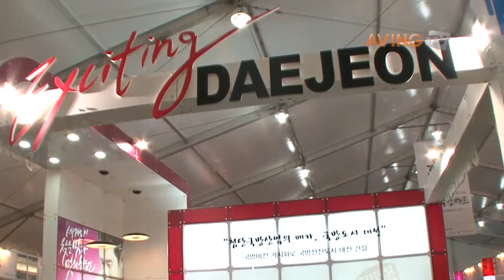제13회 '벤처국방마트' 계룡대에서 열려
2000년부터 대전광역시(시장 염홍철)가 매년 주최해온 국방전시회 제13회 '벤처국방마트'가 10월 10일부터 13일까지 4일간 계룡대에서 열렸다.

글로벌 뉴스네트워크 에이빙 뉴스는 대전시 신성장산업과 송치영 과장을 만나 이번 전시회에 대해 전반적인 내용을 들어봤다.